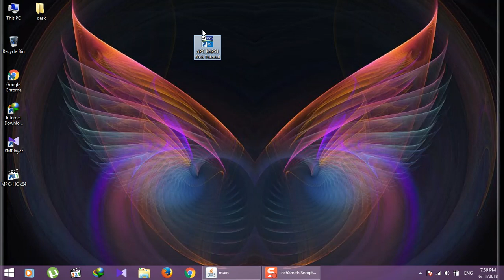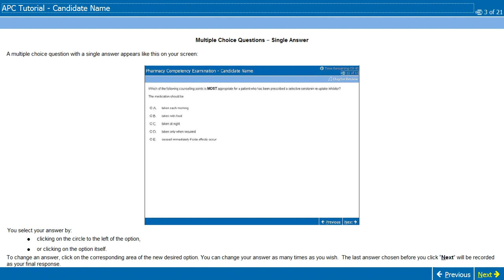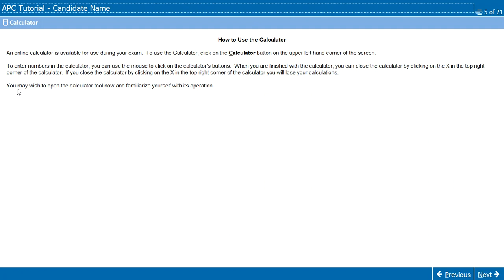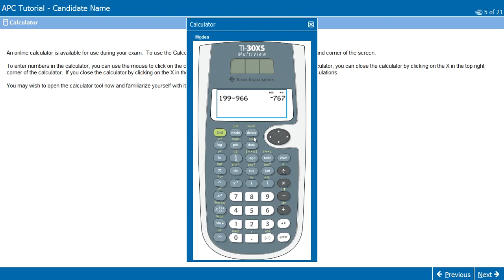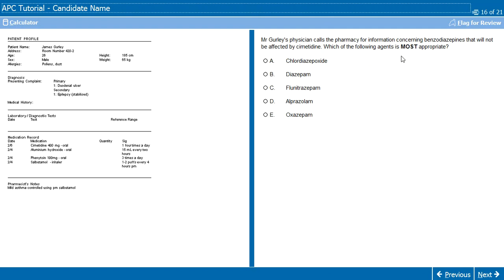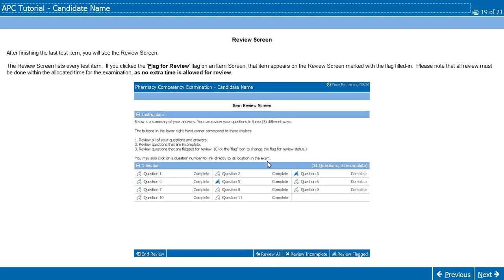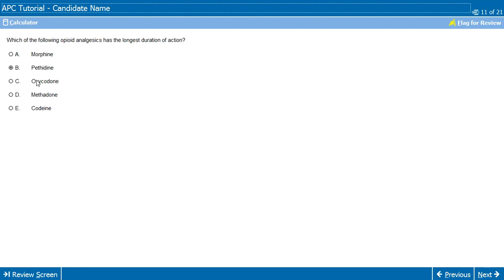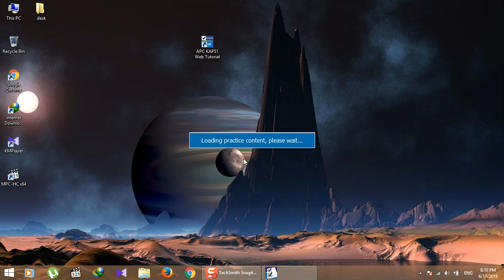Computer Based KAPS exam tutorial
link for the tutorial

you can download and take the tutorial test yourself if you have access to a windows computer from above links